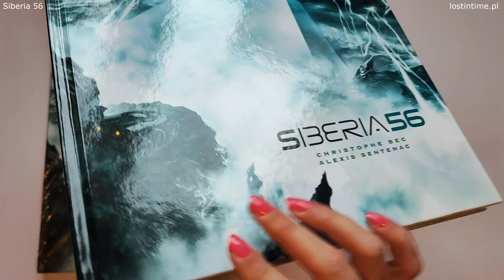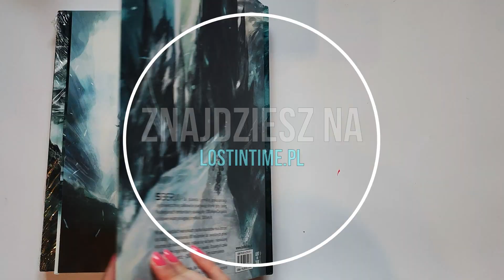Siberia 56 | Prezentacja komiksu | Wydawnictwo Lost In Time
Wideo prezentacja komiksu "Siberia 56" opublikowanego nakładem wydawnictwa Lost In Time.
Siberia – 56. planeta ziemskiej prekolonizacji. Jej powierzchnię całkowicie pokrywają strome góry i śnieg. Na biegunach temperatury spadają do -200 stopni Celsjusza, a lodowe wiatry osiągają prędkość 300 km/h.

W tak nieludzkich warunkach piątka kolonistów musi dotrzeć do bazy. Po pokonaniu 80 milionów lat świetlnych przez kosmos ich wahadłowiec rozbija się na białej i nieskalanej powierzchni tego nieprzyjaznego świata. Ocalałych czeka więc kolejna podróż – 250 kilometrów. Tym razem pieszo.

Pośród kąsającego zimna, burz śnieżnych i straszliwych drapieżników grasujących wokół ich szanse na przeżycie wydają się bliskie absolutnemu zeru…
Spis:

0:00 - Start
0:05 - Prezentacja okładki
0:20 - Prezentacja środka (przykładowe strony)
1:12 - Polecenia
Szczegółowe informacje o wydaniu:

Tytuł: Siberia 56. Wydanie zbiorcze
Tytuł oryginalny: Siberia 56 – Integrale
Scenariusz: Christophe Bec
Rysunki: Alexis Sentenac
Kolory: Alexis Sentenac
Tłumaczenie: Jakub Syty
Skład: Piotr Margol
Redakcja: Izabela Rutkowska
Korekta: Izabela Rutkowska
Liczba stron: 160
Format: 240×320 mm
Oprawa: twarda
Papier: kredowy
Druk: kolor
Wydawnictwo: Lost In Time
Wydawca oryginalny: Éditions Glenat
Data premiery: 28 października 2024 r.
Cena okładkowa: 110 zł
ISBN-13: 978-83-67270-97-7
Realizacja filmu: Lost In Time